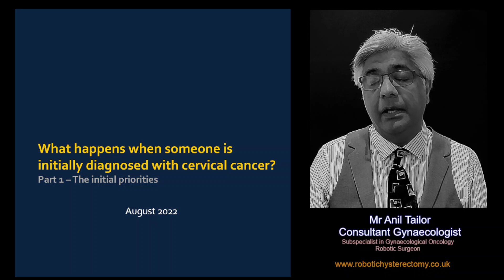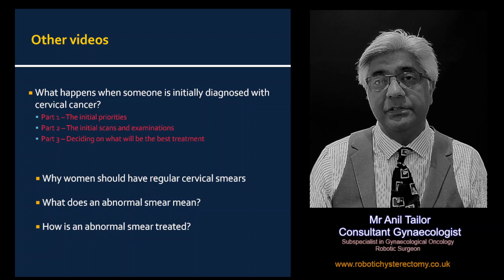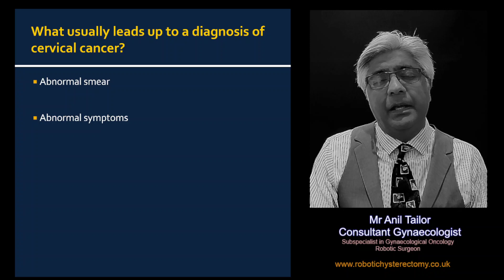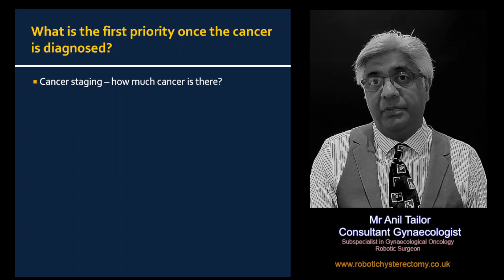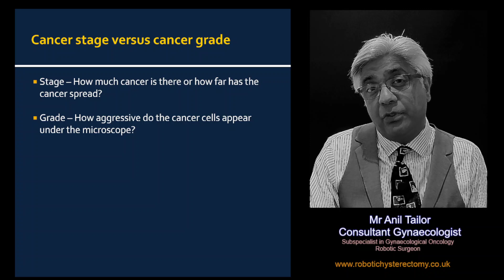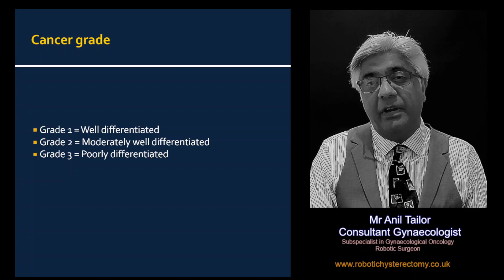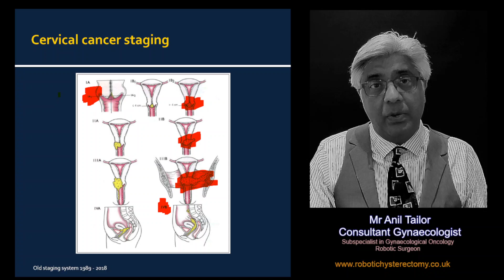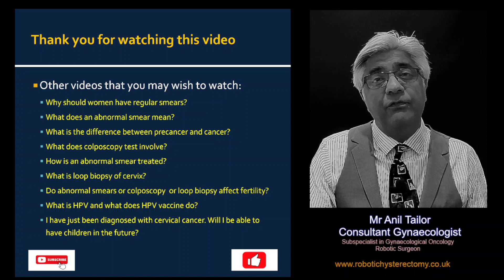Cervical cancer diagnosis - the initial priorities. Part 1 of 3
This is an educational video about cervical cancer. It is meant for the lay public or healthcare professionals in training.

The content should not be used as a substitute for medical advice and if you are affected by any of the symptoms discussed therein, please seek the advice of a medical expert.

Timestamps:
00:00 Introduction to cervical cancer videos
01:24 How do cervical cancer patients present
01:38 Abnormal smears and cervical cancer
02:51 Abnormal symptoms suggestive of cervical cancer
03:03 Postcoital bleeding and cervix cancer
03:40 Abnormal cervical appearance
03:58 Initial priorities with a new diagnosis of cervix cancer
04:33 Cancer stage versus cancer grade
05:26 Cancer grading
06:17 Cervical cancer staging
07:16 New FIGO staging for cervix cancer
08:00 Discussion of other videos on the channel